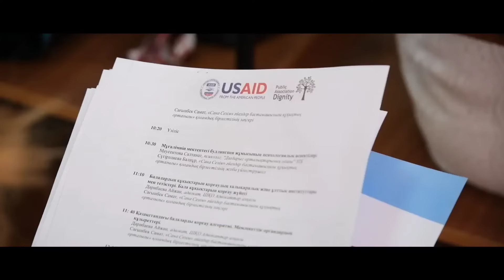ТИЗЕР ТРЕНИНГА ДЛЯ УЧИТЕЛЕЙ В ШЫМКЕНТЕ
«Право ребёнка на защиту от буллинга в школе»
г.Шымкент

Данная публикация стала возможной благодаря помощи американского народа, оказанной через Агентство США по международному развитию (USAID). Общественное объединение «Қадір-қасиет» несет ответственность за содержание публикации, которое не обязательно отражает позицию USAID или Правительства США.